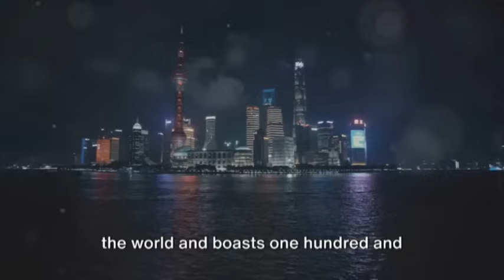World Tallest Building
This video is a basic introduction for children to learn about the world's tallest buildings. Explore simple facts and engaging information about these towering structures. Start your exploration of the world's tallest buildings with straightforward and enjoyable insights, beginning with this video. Credit to owner: -